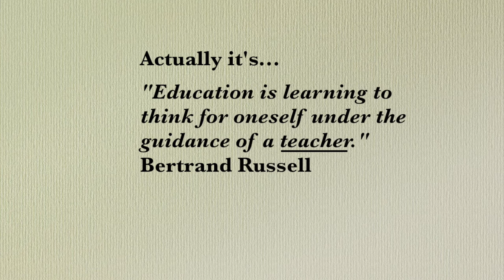1st Day of Drama School. What I learned might surprise you.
I'm an actor, director, producer and lecturer, sharing my passion for clarity, understanding and knowledge. Any questions please put them in the comments below and don't forget, if you liked this video hit the 'Subscribe' button and click the bell to get a reminder when I upload new content.

My opinions are based as much as possible on knowledge gained over the last 30 years while training for, then working in, the entertainment industry.

I attended The National Youth Theatre and graduated from both Mountview Theatre School (where I completed the Musical Theatre course) and The School of the Science of Acting (where I completed the Acting and Directing course).

I owe much to Sam Kogan and his Science of Acting technique. I recommend his book 'The Science of Acting' as a must read.

Thank you and keep finding out :-)